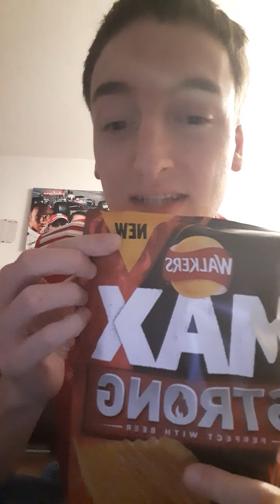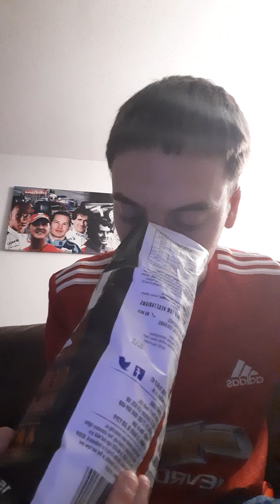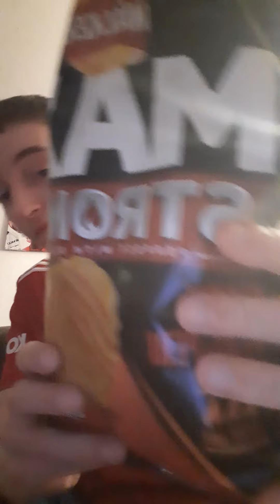MAX WALKERS CRISPS FIERY PERI-PERI CHALLENGE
Another challenge video as we try max walkers crisps peri peri flavour.